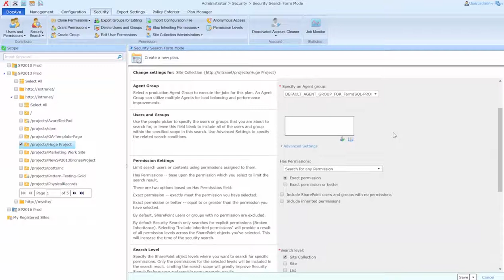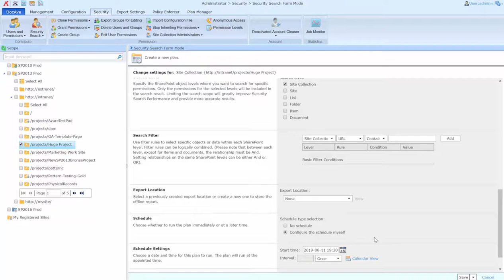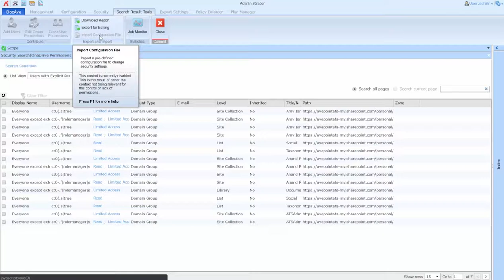How-To: DocAve Administrator - Run a Security Search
HOW-TO:
DocAve Administrator - Run a Security Search

FEATURING:
Hunter Willis – Product Marketing Manager, AvePoint, Inc.